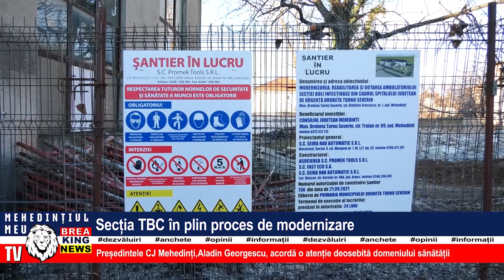SECȚIA TBC ÎN PLIN PROCESC DE MODERNIZARE